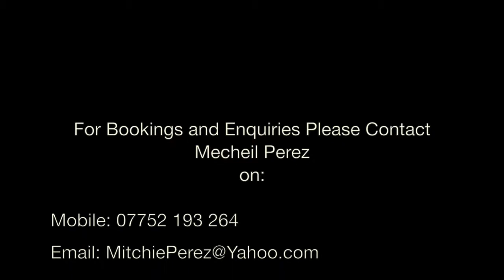Natasha Perez-Seyda Modelling Video HQ